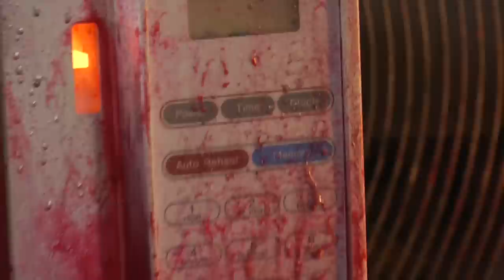Lava Lamp EXPLODES In Microwave! (HD)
Experiment #256: Lava Lamp

A long time ago, we microwaved a lava lamp - the results were spectacular, and it remains one of our most popular videos. But we've learned a lot, and upgraded our equipment since then, so it's time to give this experiment another go. This time though, with a larger bang -- by reinforcing the lamp's cap. So, you're probably wondering, Is It A Good Idea To Microwave This? Tune in to find out.

Twice a week, microwave specialist Jory Caron and his team, microwave different objects... so you don't have to! The "Jory Caron Microwave Laboratory 3.1" is a state-of-the-art facility equipped with tinfoil shielding, a ventilation system, emergency surge protectors, safety masks, and many sexy microwaves.